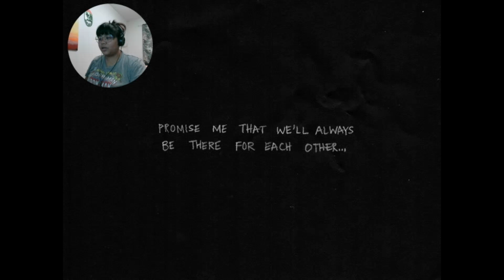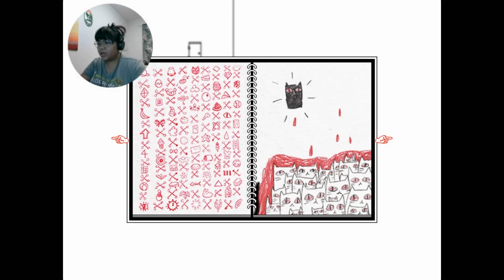omori - part 1: first playthrough! big sad game??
hello, my name is angel ashley and this is the first part of my omori playthrough. let's meet the sad little guy and all his friends! thanks for hanging out with me and i hope you have a great day. byee!